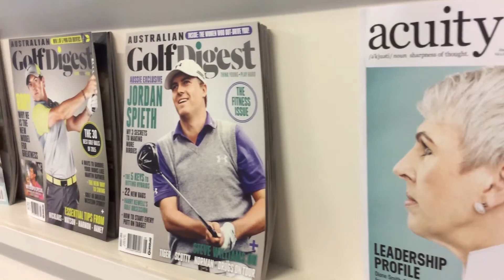MyPro Studio - CMMA Testimonial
CMMA Digital & Print - publisher's of Australian Golf Digest and other custom magazine's and digital media, uses MyPro Studio to create video content on many of their online channels - here's why!